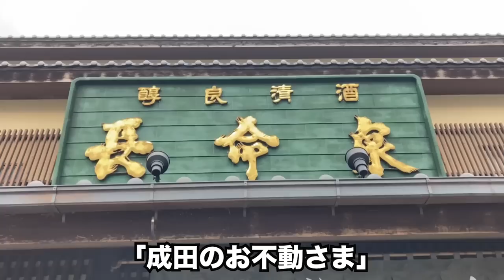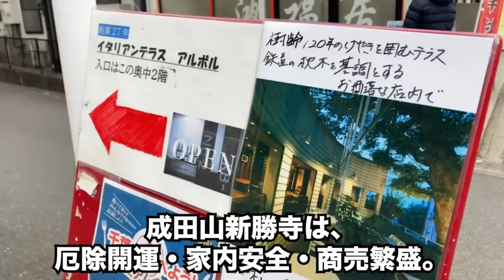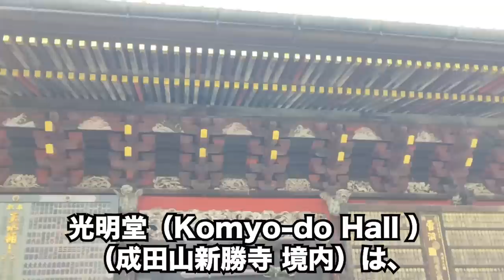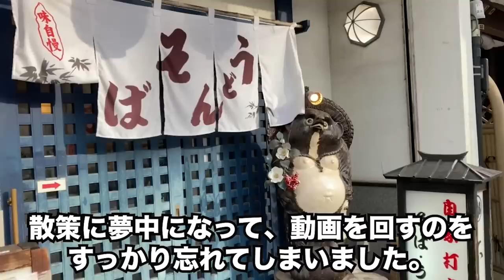【60代一人暮らし】年末に友人と成田山新勝寺へ/町中華のチャーハンとラーメン/夕飯作りは鶏ひき肉とレンコンのはさみ焼き#74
【64歳年金一人暮らし】年末に友人と成田山新勝寺へ/町中華のチャーハンとラーメン/夕飯作りは鶏ひき肉とレンコンのはさみ焼き

英語字幕等もいれるようにしました。字幕が不要な方は画面右下の、字幕ボタンを押して字幕を消して頂ければと思います。設定が分からず、お手数をおかけします。
〇私のプロフィール
簡単な自己紹介です
・千葉（日本）で、家賃 40,000円の賃貸住宅で1人暮らし
・現在は腰痛で休職中の無職です
・特別支給の老齢厚生年金（報酬比例）は60歳から受給
・およそ20年前に夫と離婚
・子ども達はすでに独立
・2022年5月からYouTubeに挑戦中
・趣味は特にありません

〇ご挨拶
60代一人暮らしの方がYouTubeを投稿するのを見て、私もやってみようと思いました。まだまだ不慣れでお見苦しい点が多々あるかと思いますが、できるだけリアルタイムで身近な情報を投稿していきます。
60代で現在一人暮らしの私。60年も生きているといろいろありますよね。皆さまもきっとそのような波乱万丈な人生を歩んできてると思います。ぜひコメントなどでシェアして頂いて皆さんとやりとりが出来たら嬉しいです。